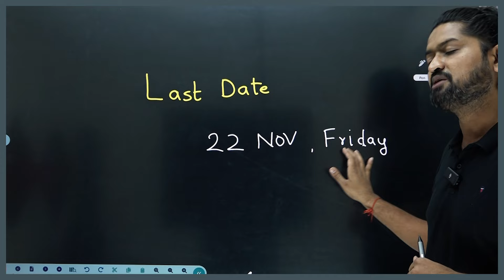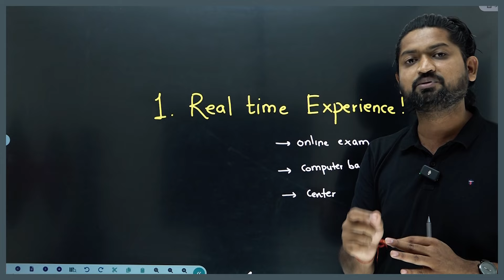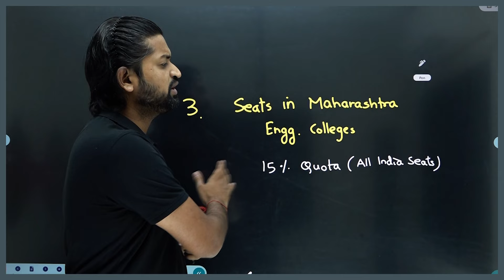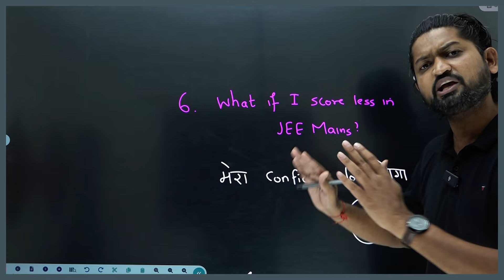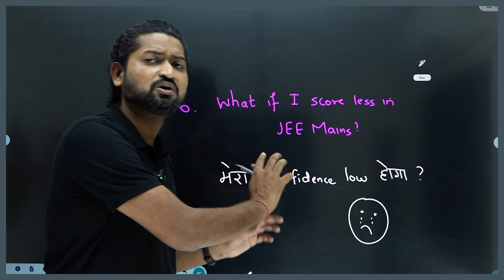MHTCET students should fill JEE Mains forms - Ankush Sir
We hope, this session will help you get a better understanding of the topic. We would love to get your feedback.